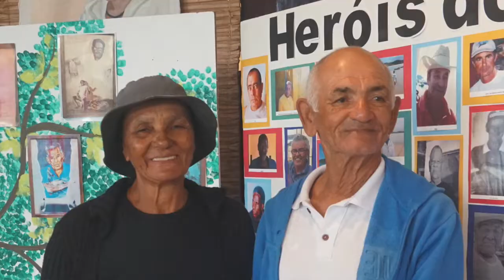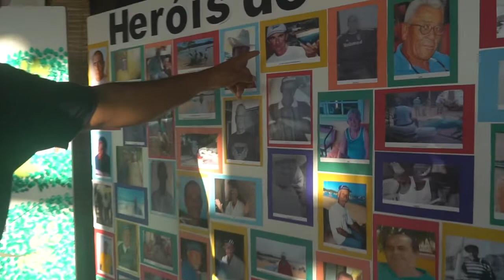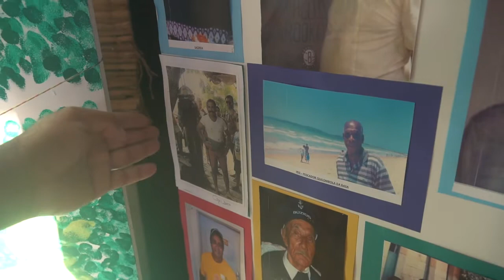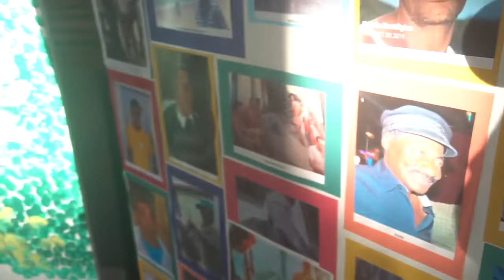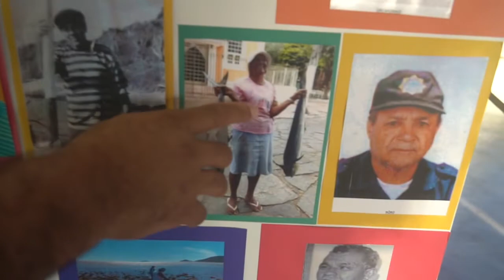HISTÓRIAS BUZIANAS - OS HERÓIS DO MAR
Presidente da Colônia de Pescadores de Búzios Dominique Souza da Silva fala sobre a pesca e a vida dos pescadores homenageados.